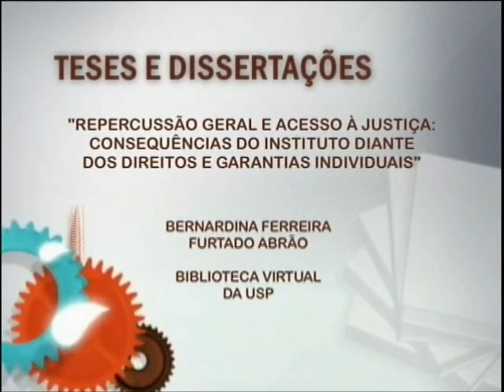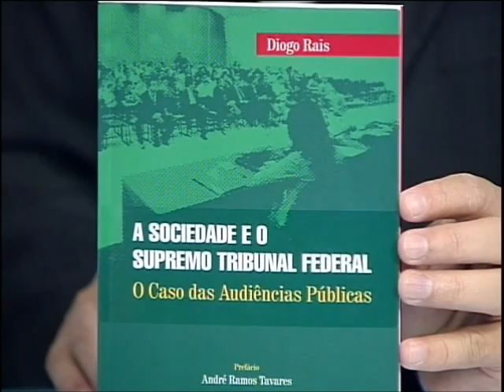Academia - Audiências públicas (02/02/13)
O programa Academia da TV Justiça debate "A Sociedade e o Supremo Tribunal Federal -- O Caso das Audiências Públicas", estudo de Diogo Rais - doutor e mestre em direito constitucional pela Pontifícia Universidade Católica de São Paulo (PUC-SP). O trabalho retrata a posição crítica das audiências públicas realizadas no âmbito do Supremo Tribunal Federal (STF). O assunto é debatido pelo editor da Revista Brasileira de Estudos Constitucionais (RBEC), Pedro Buck, e pelo doutor em Direito do Estado pela Universidade Gama Filho do Rio de Janeiro (UGF-RJ) Marcus Firmino Santiago, também professor do mestrado em Direito no Instituto Brasiliense de Direito Público (IDP) .